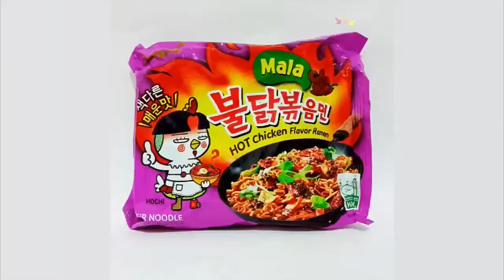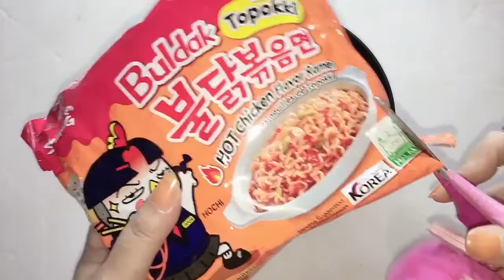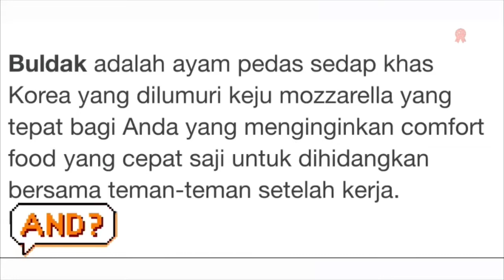Nyobain Samyang Buldak Topokki & Olatte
Ollaaa Slay Bae ..
So today video aku Nyobain Samyang Buldak Topokki & Olatte ..
Kira2 Sepedes & Seenak itu gak ya ??
Semoga suka & bisa ngebantu yang penasaran mau Nyobain Nyobain Samyang Buldak Topokki & Olatte  ..
Aku tulis detailnya dibawah ya ;)
I Hope u guys enjoy my video :*

Temenan Sama Aku Yuk ..

Noodle     : Samyang Buldak Topokky
Beverage : Olatte Peach